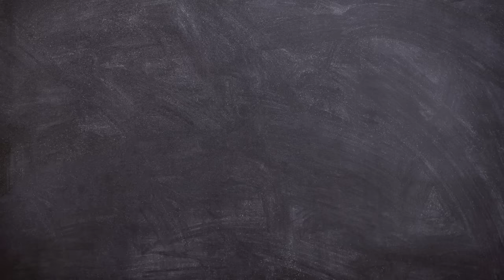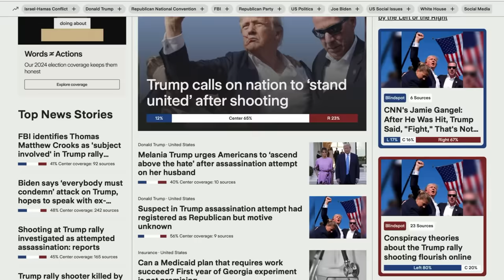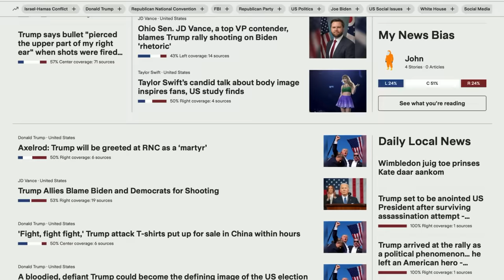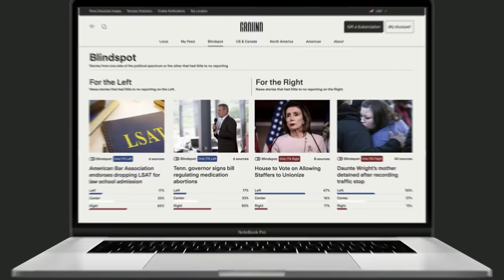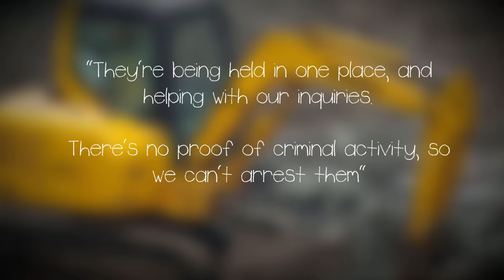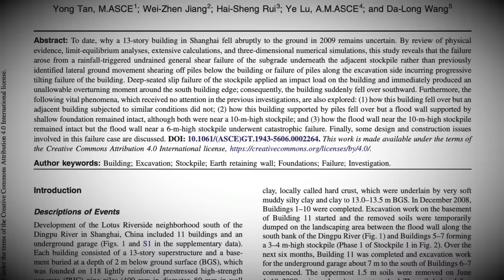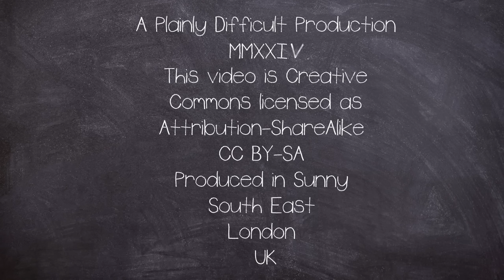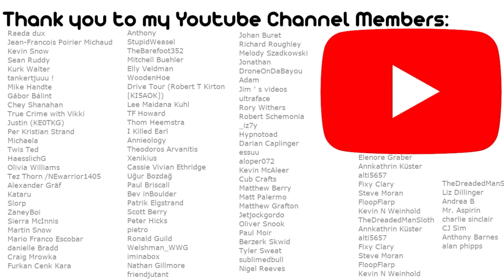Concrete and Steel Tower Falls Over Without Any Warning | Plainly Difficult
to give it a try. I think Ground News is doing important work and I hope you’ll check them out.

On 27th June, 2009 Block 7, of the Lotus Riverside Complex, In Shanghai, China, toppled over sideways, taking the life of one worker named Xiao Ling.

EQUIPTMENT USED::
►SM7B
►Audient ID14
►MacBook Pro 16
►Hitfilm
►Logic X

►Intro: Scheherazade (Rimsky-Korsakov)
►Outro: AMB41 (Made By John)